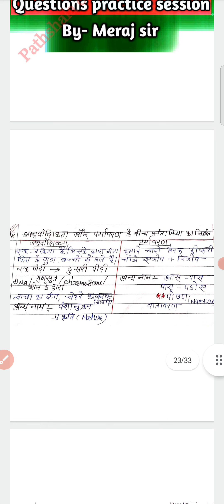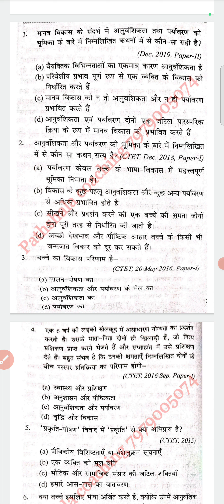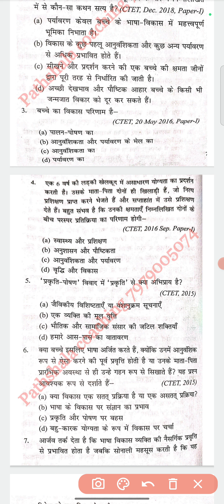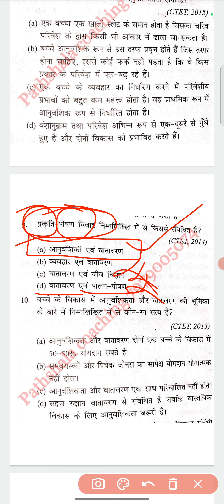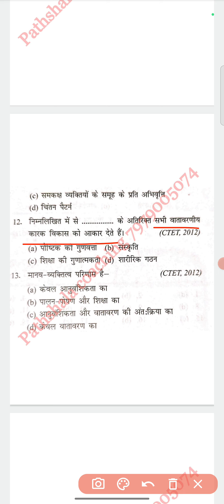CTET CDP BY MERAJ SIR | HERIDITY AND ENVIRONMENT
CTET CDP
Ctet vikas
Ctet vikas ki avdharna
Vikas ke siddhant
anuwansikta aur paryawaran